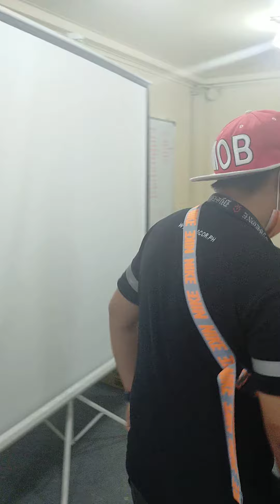birthday part 2